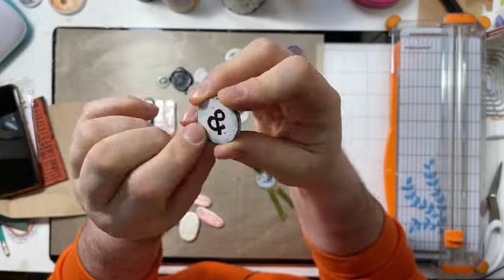Seed Packet Pockets, Filmed Live on Sunday 6th March 2022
Filmed live on Sunday 6th March 2022. At the start I send my support message and love to the Ukraine. In this video I’m making Theo cute and simple seed packets with my twist, you know I love a window’s something, so I’ve added a little window to them, which is a great opportunity to use some of your Dash_of_Dave style faux Glassine as a window, that video can be found

Thank you for taking the time to watch, below are my other social media outlets.